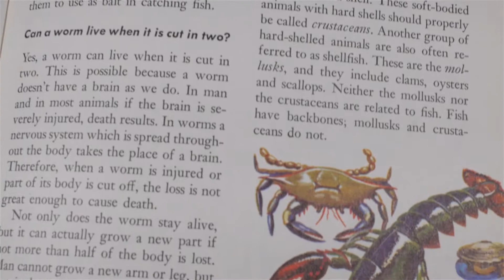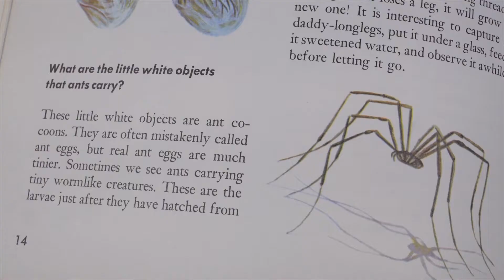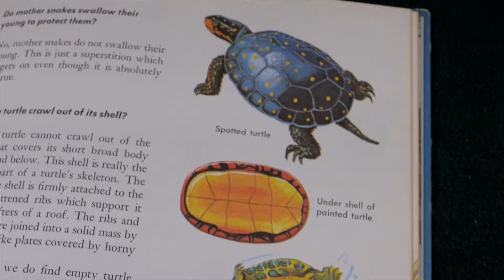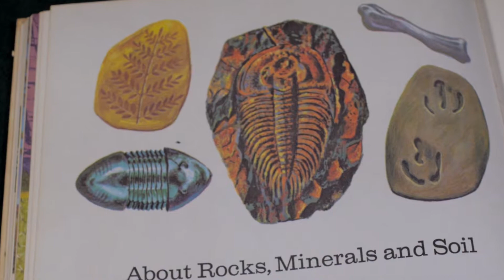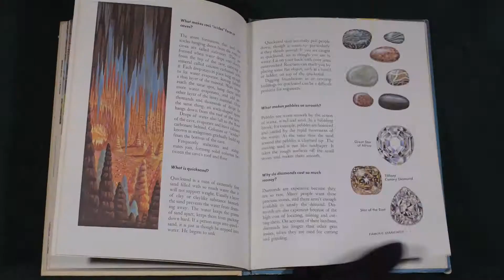THE QUESTION AND ANSWER BOOK OF NATURE (1962) by John R. Saunders, Illustrated by Donald Moss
Let's Look Inside THE QUESTION AND ANSWER BOOK OF NATURE (1962) by John R. Saunders - Illustrated by Donald Moss - Published by Random House
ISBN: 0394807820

For more info on The Question and Answer Book of Nature look here:

I hope you enjoy this video. More videos will be coming soon.

Video Music:
"Klockworx"